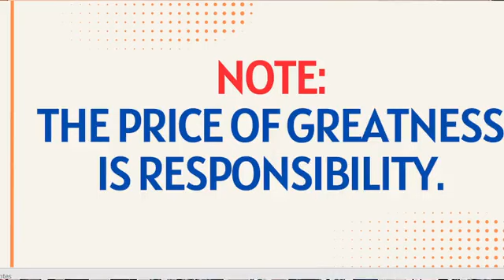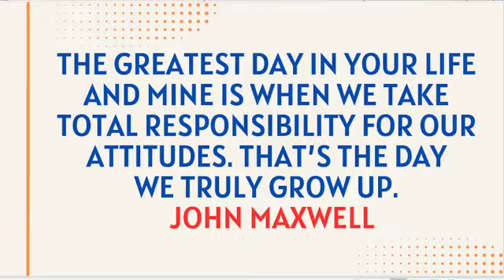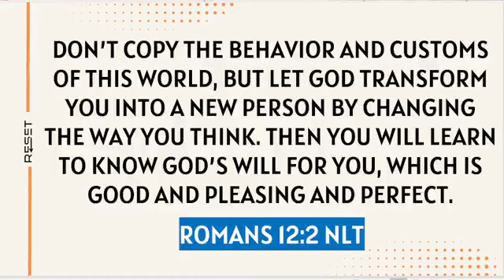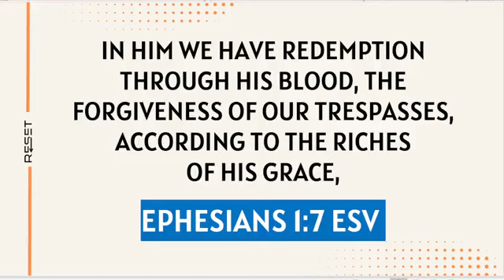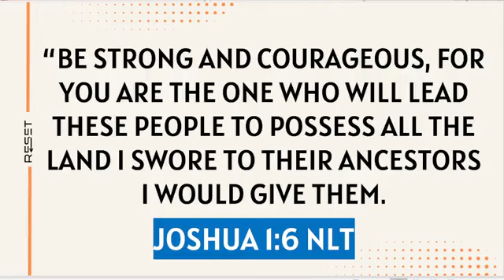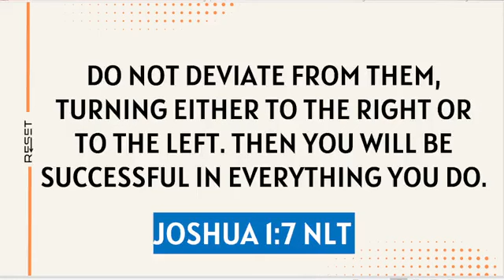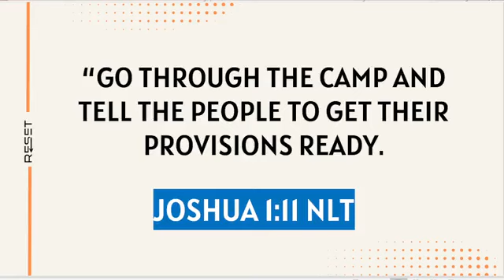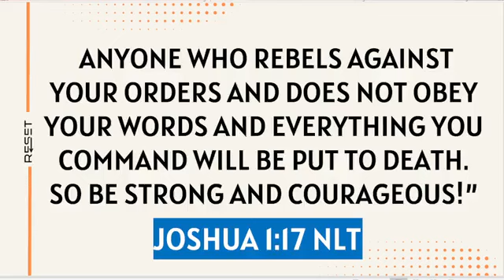PROOF OF GOOD RELATIONSHIP (March 24, 2024)